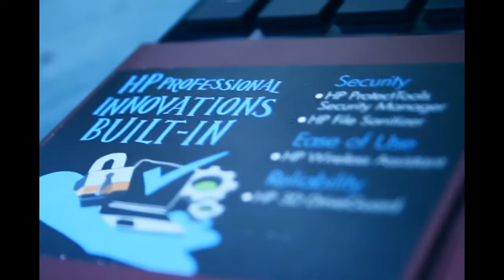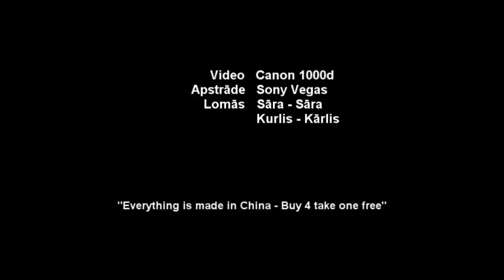Testing Canon EOS 1000d, video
EOS Camera Movie Record software